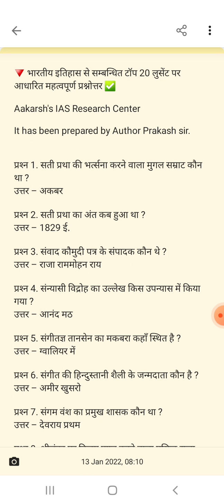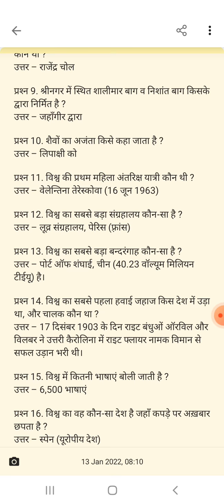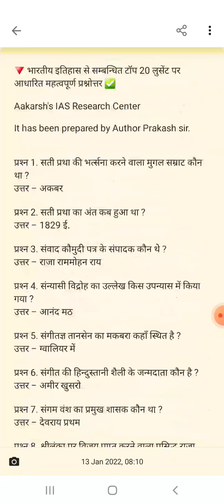INDIAN HISTORY IMPORTANT QUESTION EXPLANATION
🔻 भारतीय इतिहास से सम्बन्धित टॉप 20 लुसेंट पर आधारित महत्वपूर्ण प्रश्नोत्तर ✅

प्रश्‍न 1. सती प्रथा की भर्त्सना करने वाला मुगल सम्राट कौन था ?
उत्तर – अकबर

प्रश्‍न 2. सती प्रथा का अंत कब हुआ था ?
उत्तर – 1829 ई.

प्रश्‍न 3. संवाद कौमुदी पत्र के संपादक कौन थे ?
उत्तर – राजा राममोहन राय

प्रश्‍न 4. संन्यासी विद्रोह का उल्लेख किस उपन्यास में किया गया ?
उत्तर – आनंद मठ

प्रश्‍न 5. संगीतज्ञ तानसेन का मकबरा कहाँ स्थित है ?
उत्तर – ग्वालियर में

प्रश्‍न 6. संगीत की हिन्दुस्तानी शैली के जन्मदाता कौन है ?
उत्तर – अमीर खुसरो

प्रश्‍न 7. संगम वंश का प्रमुख शासक कौन था ?
उत्तर – देवराय प्रथम

प्रश्‍न 8. श्रीलंका पर विजय प्राप्त करने वाला प्रसिद्ध राजा कौन था ?
उत्तर – राजेंद्र चोल

प्रश्‍न 9. श्रीनगर में स्थित शालीमार बाग व निशांत बाग किसके द्वारा निर्मित है ?
उत्तर – जहाँगीर द्वारा

प्रश्‍न 10. शैवों का अजंता किसे कहा जाता है ?
उत्तर – लिपाक्षी को

प्रश्‍न 11. विश्व की प्रथम महिला अंतरिक्ष यात्री कौन थी ?
उत्तर – वेलेन्तिना तेरेस्कोवा (16 जून 1963)

प्रश्‍न 12. विश्व का सबसे बड़ा संग्रहालय कौन-सा है ?
उत्तर – लूव्र संग्रहालय, पेरिस (फ़्रांस)

प्रश्‍न 13. विश्व का सबसे बड़ा बन्दरंगाह कौन-सा है ?
उत्तर – पोर्ट ऑफ शंघाई, चीन (40.23 वॉल्यूम मिलियन टीईयू) है।

प्रश्‍न 14. विश्व का सबसे पहला हवाई जहाज किस देश में उड़ा था, और चालक कौन था ?
उत्तर – 17 दिसंबर 1903 के दिन राइट बंधुओं ऑरविल और विलबर ने उत्तरी कैरोलिना में राइट फ्लायर नामक विमान से सफल उड़ान भरी थी।

प्रश्‍न 15. विश्व में कितनी भाषाएं बोली जाती है ?
उत्तर – 6,500 भाषाएं

प्रश्‍न 16. विश्व का वह कौन-सा देश है जहाँ कपड़े पर अख़बार छपता है ?
उत्तर – स्पेन (यूरोपीय देश)

प्रश्‍न 17. विश्व का वह कौन-सा जन्तु है जो जिन्दगी भर बिना पानी पीये जीता है ?
उत्तर – उत्तरी अमेरिका का कंगारू रैट (चूहे की एक प्रजाति) है।

प्रश्‍न 18. स्वामी विवेकानंद किस स्थान पर विश्व धर्म सम्मेलन में प्रसिद्ध हुए थे ?
उत्तर – शिकागो, अमेरिका (11 सितंबर 1983)

प्रश्‍न 19. विरुपाक्ष मंदिर का निर्माण किसने कराया था ?
उत्तर – चालुक्य शासक राजा विक्रमादित्य द्वितीय ने

प्रश्‍न 20. विदेशी यात्री इब्नबतूता कहाँ से आया था ?
उत्तर – मोरक्को से (अबू अब्दुल्ला मुहम्मद)